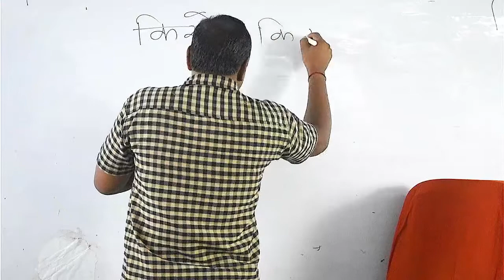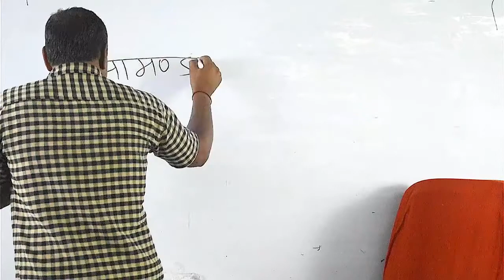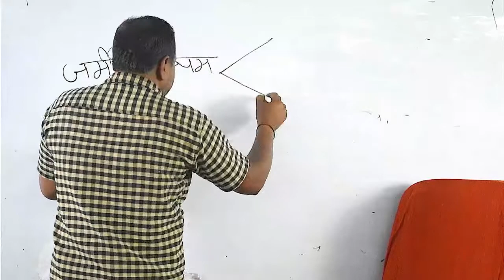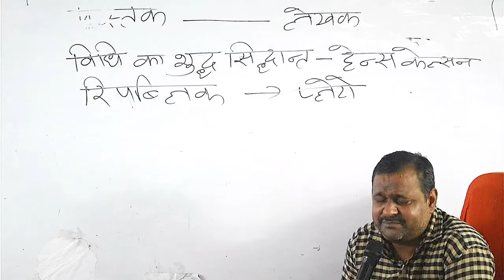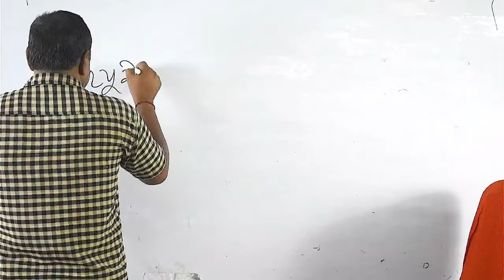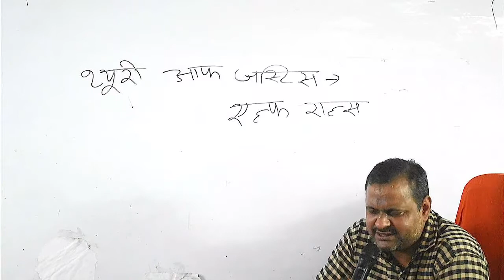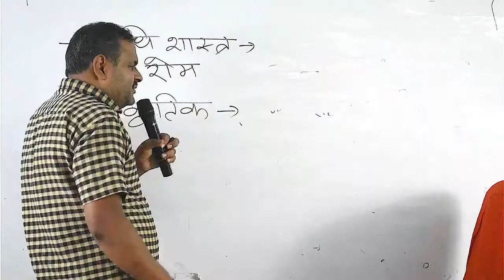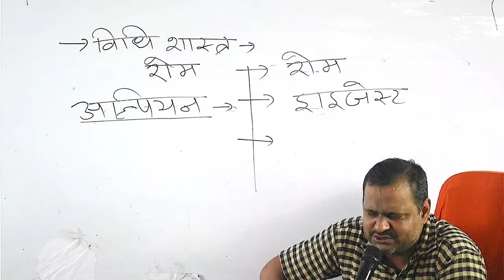Jurisprudence Class 5 (For PCS-J/HJS) By Manoj Pandey Sir